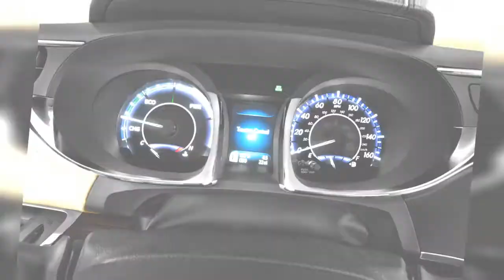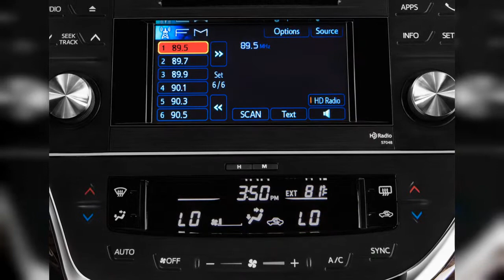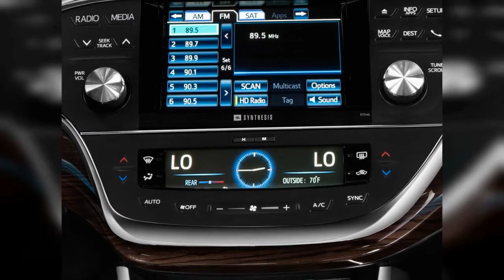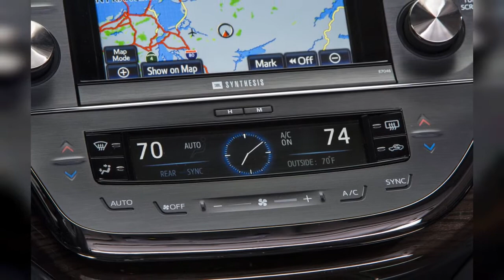2013 Toyota Avalon | FULL TOUR | Interior and Exterior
The 2013 Toyota Avalon is more responsive and sophisticated than ever before, without giving up any comfort; and in the new Avalon Hybrid, 40 mpg has never been so serene. Find out why the 2013 Toyota Avalon is rated 8.4 by  experts.
0:00 - Intro
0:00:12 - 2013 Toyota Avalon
0:00:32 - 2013 Toyota Avalon Hybrid
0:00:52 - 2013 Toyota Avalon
0:01:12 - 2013 Toyota Avalon Hybrid  -  First Drive, 10/2012
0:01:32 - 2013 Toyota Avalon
0:01:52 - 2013 Toyota Avalon Hybrid, Catskill Mountains, NY, May 2013
0:02:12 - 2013 Toyota Avalon Hybrid
0:02:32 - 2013 Toyota Avalon Hybrid
0:02:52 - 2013 Toyota Avalon Hybrid  -  First Drive, 10/2012
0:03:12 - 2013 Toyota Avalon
0:03:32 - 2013 Toyota Avalon 4-door Sedan XLE (Natl) Angular Front Exterior View
0:03:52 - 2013 Toyota Avalon Hybrid  -  First Drive, 10/2012
0:04:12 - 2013 Toyota Avalon Hybrid, Catskill Mountains, NY, May 2013
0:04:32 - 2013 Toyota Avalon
0:04:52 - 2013 Toyota Avalon Hybrid 4-door Sedan Limited (Natl) Front Exterior View
0:05:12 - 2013 Toyota Avalon 4-door Sedan XLE (Natl) Rear Exterior View
0:05:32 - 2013 Toyota Avalon 4-door Sedan XLE (Natl) Front Exterior View
0:05:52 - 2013 Toyota Avalon 4-door Sedan XLE (Natl) Side Exterior View
0:06:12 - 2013 Toyota Avalon Hybrid 4-door Sedan Limited (Natl) Rear Exterior View
0:06:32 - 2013 Toyota Avalon Hybrid 4-door Sedan Limited (Natl) Open Doors
0:06:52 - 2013 Toyota Avalon Hybrid 4-door Sedan Limited (Natl) Trunk
0:07:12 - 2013 Toyota Avalon Hybrid 4-door Sedan Limited (Natl) Front Seats
0:07:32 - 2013 Toyota Avalon 4-door Sedan XLE (Natl) Trunk
0:07:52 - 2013 Toyota Avalon 4-door Sedan XLE (Natl) Rear Seats
0:08:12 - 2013 Toyota Avalon 4-door Sedan XLE (Natl) Instrument Cluster